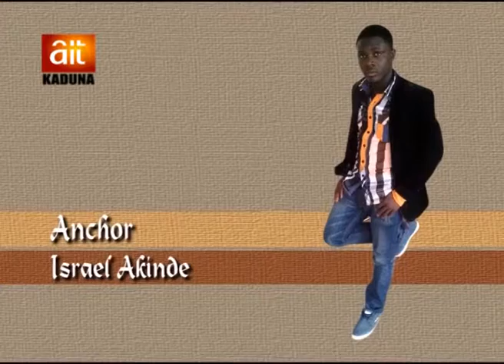Educationists on Rising Prime 1